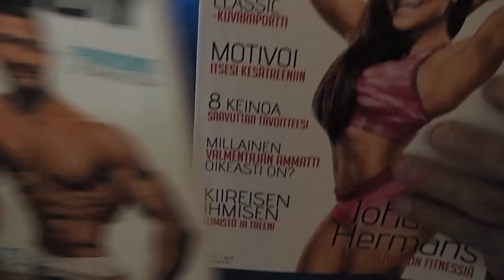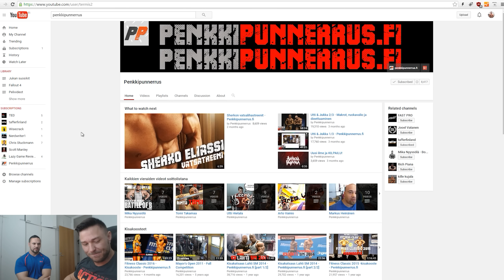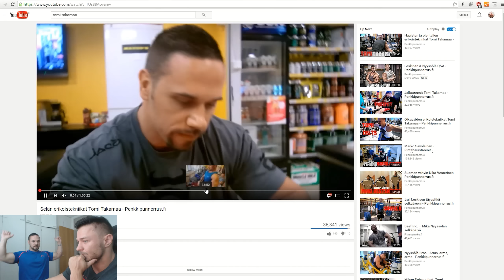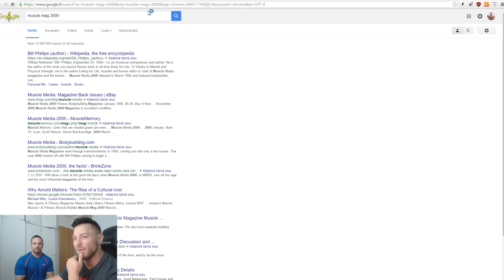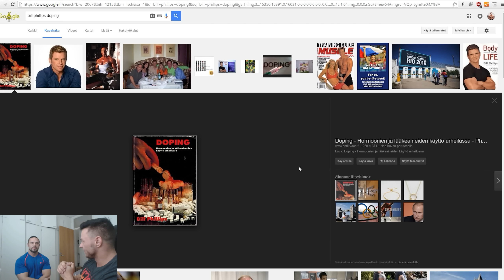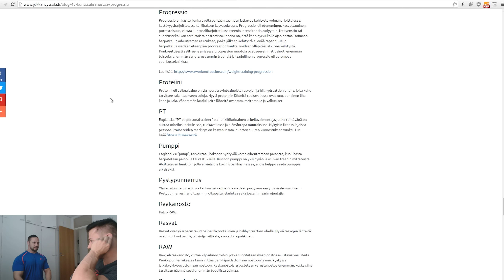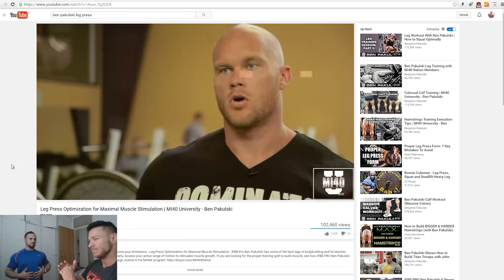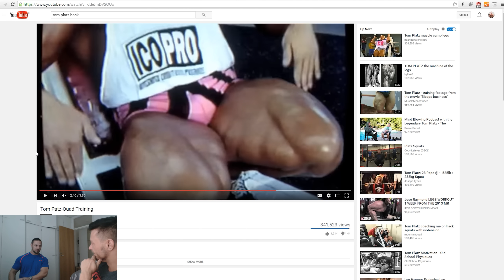Tomi Takamaa - Brutal & Honest - Osa 1/3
1. Tomi Takamaa, tervetuloa - 2:20
2. Tomin salihistoria - 2:56
3. Mistä Tomin motivaatio on lähtenyt - 4:30
4. Tomin paneutuminen bodaamiseen ryskäämisen sijasta - 8:02
5. Alan lehdissä puhuttiin hormoneista avoimesti - 11:40

6. Sensuroidaanko hormonit nykyään ulos yhteiskunnasta? - 13:04
7. Tomin hormonien käytön aloitus - 13:20
8. Feikkinatut - 14:43
9. Treeniä piristävät aineet ja Marko Savolaisen huumeiden käyttö - 16:09
10. Kannabiksen laillistaminen - 17:23

11. Bigger Stronger Faster (2008) -dokumentista - 21:07
12. Hormonien sivuvaikutukset? - 23:39
13. Heikon lihasryhmän kehittäminen/lihaksen aktivointi - 29:56
14. Takareisipuhetta - 34:04
15. Väärin tehdyt selkäliikkeet - 38:10

16. Aloittelijan virheet ja virheiden ehkäisy - 40:50
17. Voimatasoista bodaukseen ja tekniikkaan - 44:03
18. Miten treenauttaisit aloittelijaa? Onko voimanostolle oma paikkansa? - 47:44
19. "Tuntuma" -sanan OIKEA merkitys - 49:41
20. Kokeneen treenaajan virheet? - 54:20

21. Ben Pakulski, oikeaoppinen jalkaprässi - 55:19
22. Onko olemassa "toivottomia tapauksia" lihaksen kasvatuksessa? - 1:01:22
23. Outro ja seuraavan videon sisällönavaus - 1:06:36